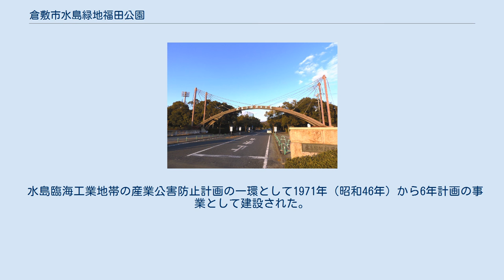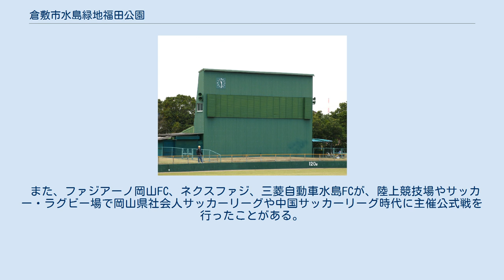倉敷市水島緑地福田公園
倉敷市水島緑地福田公園（くらしきし みずしまりょくち ふくだこうえん） は、岡山県倉敷市水島エリアにある倉敷市営の公園・スポーツ施設である。
 公園内の案内板 休業日は元旦のみで、ほぼ年中無休で営業している。
 総面積は34万7千m2（347ヘクタール）、事業費は44億113万円 。
 水島臨海工業地帯の産業公害防止計画の一環として1971年（昭和46年）から6年計画の事業として建設された。
 公害対策基本法に基づき、工業地帯と住居地域を分断する緩衝緑地帯を設け、健全な生活環境を確保する整備がされている。
 敷地内には各種競技施設の他、ジョギングコース、広場、遊具、散策路などの施設が整備されている。
また公園内には市木であるクスノキをはじめとする各種植物が植えられている。
 なお、隣接地には生涯学習施設の「ライフパーク倉敷」がある。
 また、ファジアーノ岡山FC、ネクスファジ、三菱自動車水島FCが、陸上競技場やサッカー・ラグビー場で岡山県社会人サッカーリーグや中国サッカーリーグ時代に主催公式戦を行ったことがある。
JFLでは、少なくとも5000人程度収容可能なスタンドが必要であり、現在はそれらを充足していないため開催されていない。
 この他に、広場、遊具広場、池などがある。
 〒712-8046 岡山県倉敷市福田町古新田1027